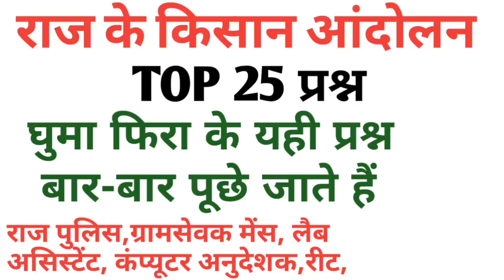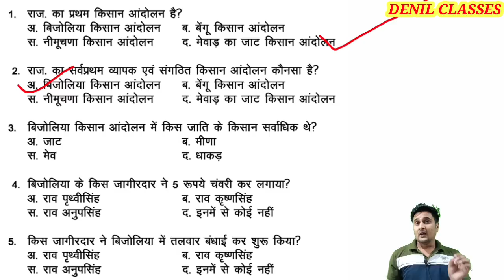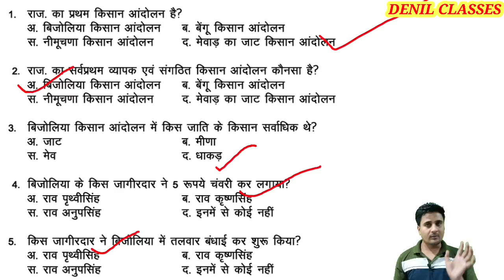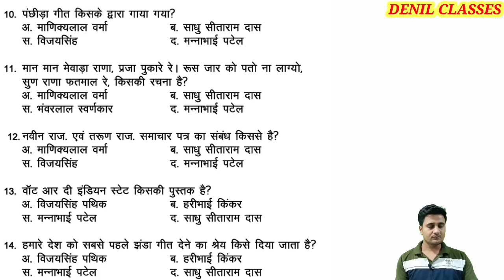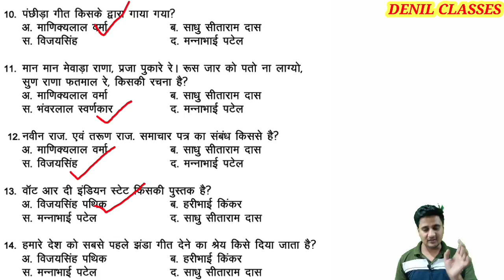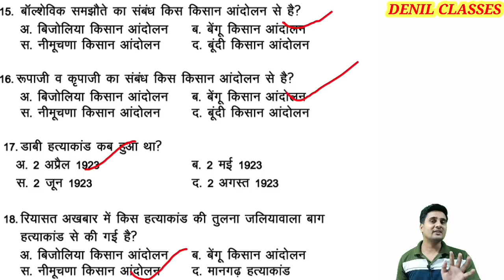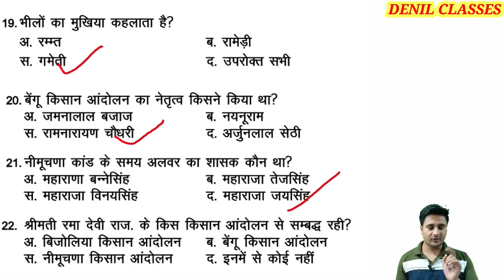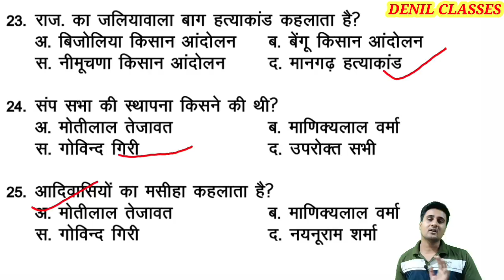राजस्थान के किसान आंदोलन|MOST IMPORTANT QUESTIONS/RAJ KISAN ANDOLAN QUESTIONS/RAJ GK BY DENIL CLASS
करें।